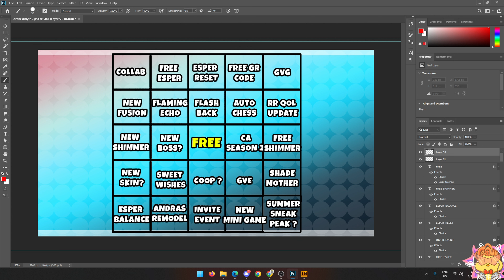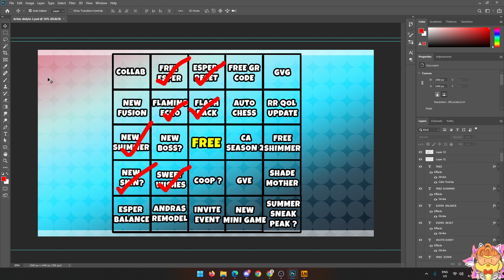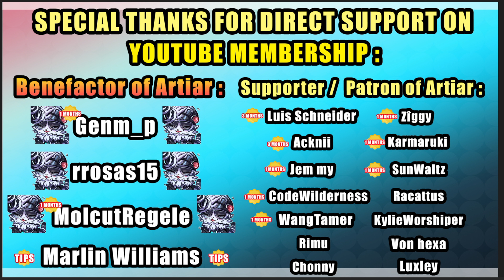POTENTIALLY ANNIVERSARY ESPER LEAKED ? 🌷PINKY🌷͙ | VERSION 3.4.5 HIGHLIGHTS | DISLYTE